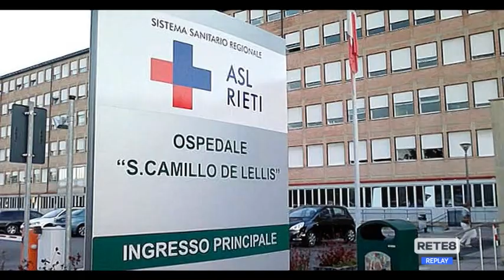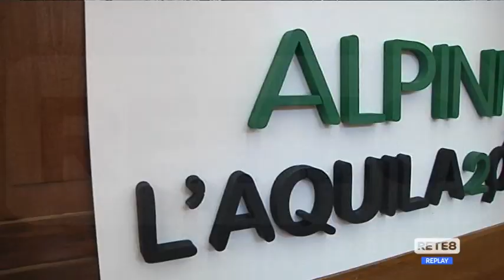Abruzzo in lutto - È morto Franco Marini